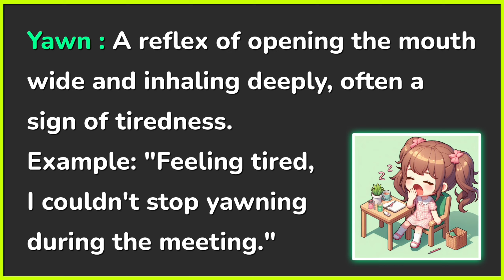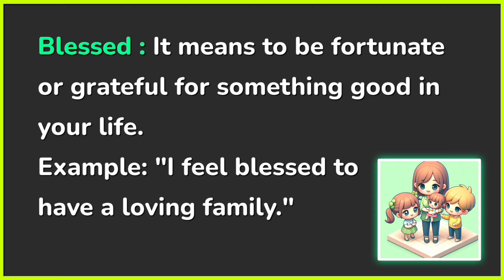Improve your English (My Day) | English speaking skills - listening skills Everyday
Welcome to our English listening and speaking practice channel! In this video, You will be improve your English listening and speaking skills everyday. You can listen and learn English. Everyday Listening is a good to improve your English.

In addition to listening practice english, we'll provide exercises and topics for you to work on your english speaking skills. Practicing listen and repeat english speaking regularly is key to boost your english fluency and confidence. Just 10 minutes daily english speaking practice is best to improve English.

🟢 This video helps you with :
🌟 Improve your speaking English and boost your confidence in conversations.
🌟Improve your English pronunciation, fluency, and vocabulary for  better communication in English language.
🌟 Improve your reading and listening skills through exciting and informative content.
🌟 Sharpen your mind with dialogue preparation techniques to ace conversations.
🌟 Listen and Practice English to improve listening skills everyday.
🌟 Listen and Repeat English to improve your speaking skills.

With consistent listening and speaking practice English using our real-life conversations, you can achieve English proficiency. Let's begin with improve your English listening and speaking skills every day!